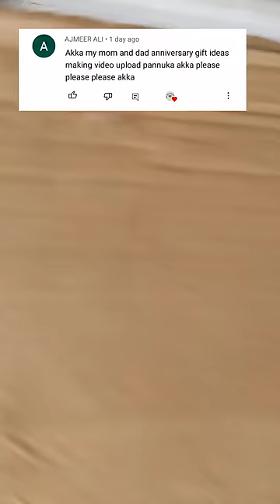Making Anniversary Gift For Parents (Mom&Dad)